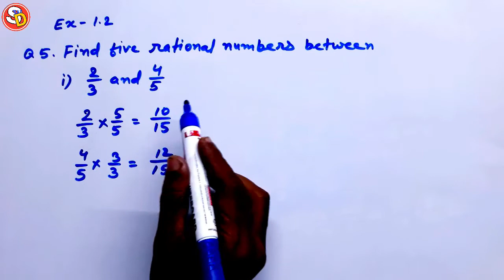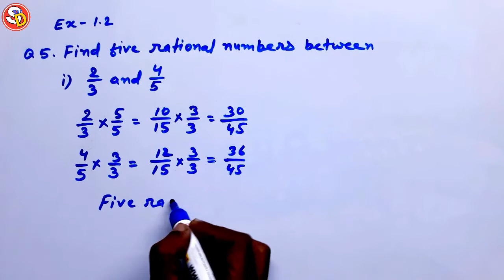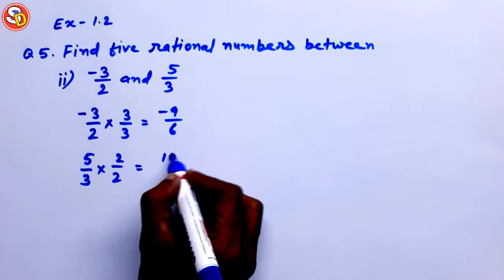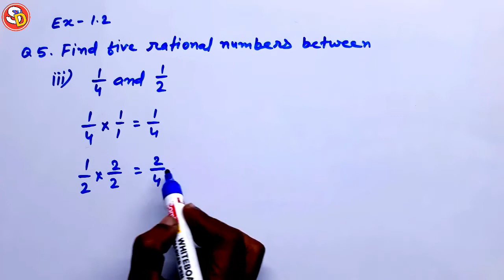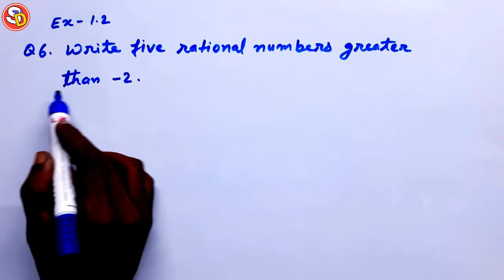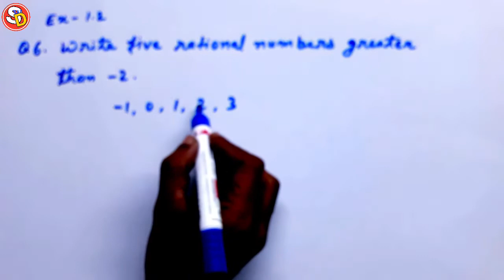Q (5 & 6) Ex 1.2 Ncert Maths Solution 8 Ch 1 Saraswati Shishu Vidya Mandir सरस्वती शिशु विद्या मंदिर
नमस्कार बच्चों
इस विडियो में Ncert  Maths Class 8 Ex 1.2 Q 5 & 6 को Solve किया गया है। आप सभी इस विडियो को ध्यान पूर्वक देखकर समझें और उसे Revise भी करें। धन्यवाद।